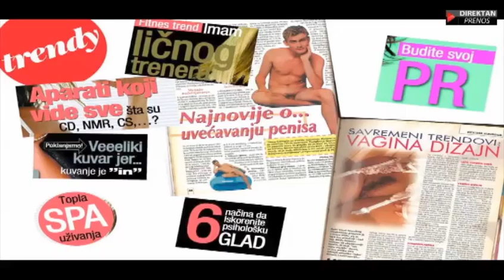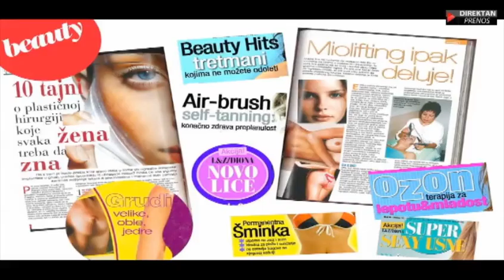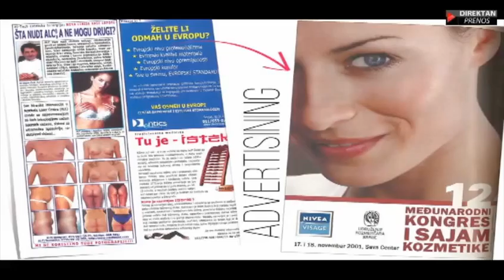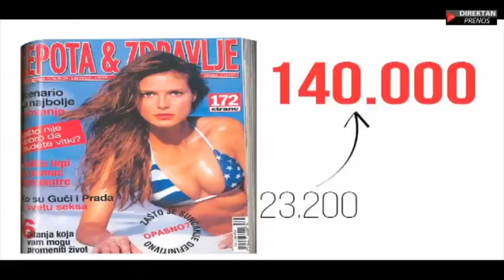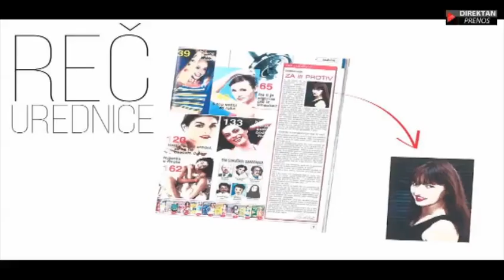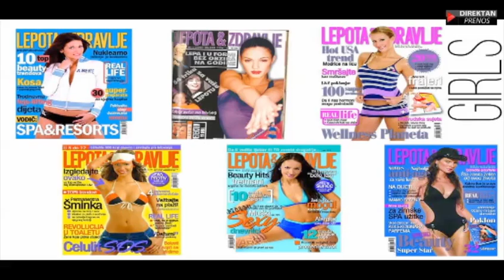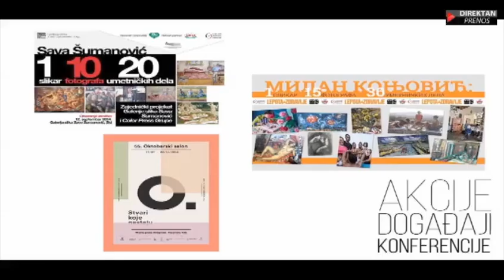ProFemina 2016 - Lidija Ćulibrk